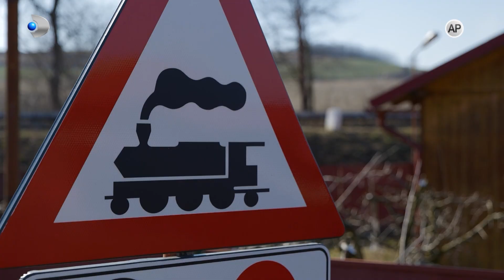ROventura (09.04.2022) - Locuri ascunse de lume si bunatati culinare!